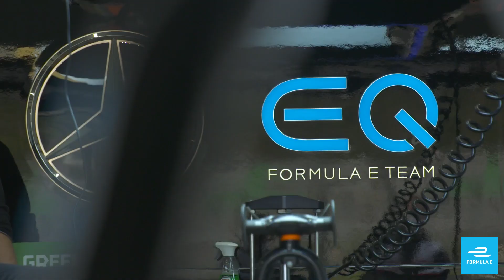World’s First Indoor-Outdoor Race - Formula E London Preview!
The ABB FIA Formula E World Championship returns to UK soil for the 2021 Heineken® London E-Prix, at a brand new (and very unique) track. Indoor and outdoor sectors, a Brit leading the championship and the ones to watch; Saunders CB is here for your pre-race rundown. You won't want to miss the penultimate double-header of the season 🤩

The global electric street racing series. We are PositivelyCharged